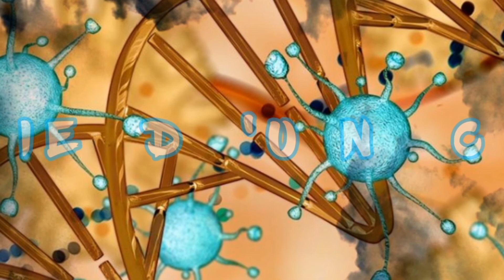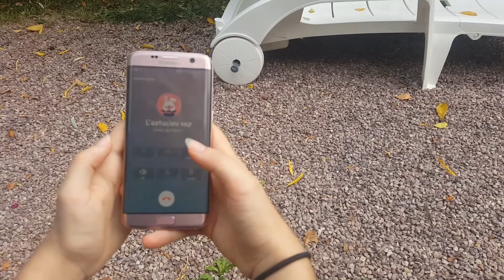AUTOPSIE D'UN CANCER !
Voici un court métrage, la suite entre guillemets, du premier ...
Représentant un cancer ...
J'espère que cela vous plaira et que vous arrivez à comprendre ceci !

Toutes les musiques que vous avez entendu dans cette vidéo, son totalement inventer par mon intention, vous pouvez retrouver c'est musiques sur ma 2ème chaîne YouTube !

Gros bisous Masculins à bientôt sur ma chaîne !!! 😚